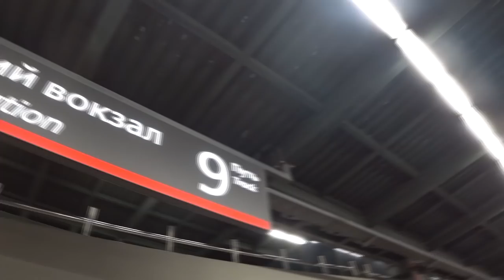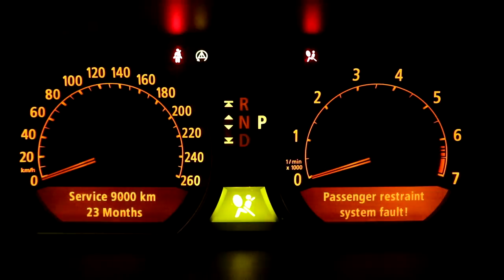Миша Яковлев и Ко встречает в городе возможностей. Купил BMW 7 и скоро покажу ее в Новосибирске!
Ребят встреча в воскресенье 3 марта в 16:00 по адресу г.Новосибирск ул.Фрунзе 238, парковка торгового центра. Ряд Г5. Всех жду! :)
Создал группу ВК, какие то вопросы по встрече можно обсудить там.

Всем привет! Я решил купить автомобиль BMW 7 series 745Li за 5000км от дома и перегнать его в Сибирь. Дорога до города Кировск заняла больше суток. Самолёт Новосибирск - Санкт-Петербург и поезд Санкт-Петербург - Апатиты. Поездка обошлась мне 8500 рублей. На вокзале меня встречают Миша Яковлев, оператор Familiarity Николай и один из топовых автомаляров Кольского полуострова Валера! :)
В непринужденной обстановке осматриваю машину. Прокатился, рассчитался. И тут выясняется что капот у машины не открывается! Самым смекалистым оказался Николай, он нашел способ открыть капот! Теперь чтобы проверить технические жидкости мне нужно было изначально залезть под машину. Потом, пожелав мне доброго пути, ребята отправились по домам, а я поехал на ночлег в городе возможностей!
Досмотрите ролик до конца чтобы ничего не пропустить! Продолжение следует!

У Валеры есть канал?!

Музыка
Waimis - Reality
Бумер 2 - Свобода